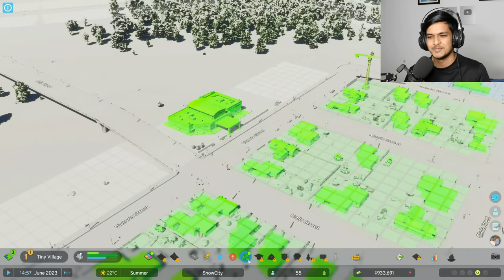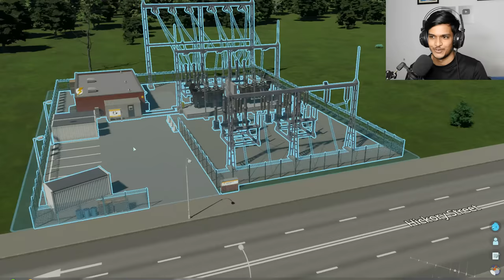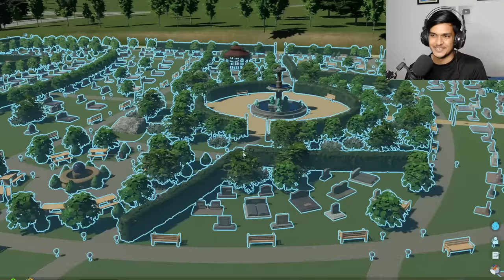Starting My First City | Cities Skylines 2 Part 1